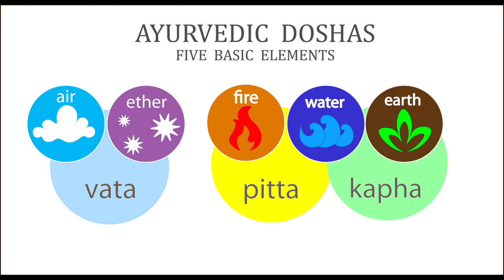Pontosan ezt kellene tudnod ❣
Kép: shutterstock/yyeah

Telefonos elérhetőségem jóslásra:
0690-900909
750Ft/Perc

Átutalás:
Erste Bank
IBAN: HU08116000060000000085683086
BIC: GIBAHUHBXXX
Tulajdonos: Dendera Susanna Medici

Védikus Csillagjegyek:
Kos: kb. Április 13-tól Május 13-ig
Bika: kb. Május 13-tól Június 14-ig
Ikrek: kb. Június 14-től Július 15-ig
Rák: kb. Július 15-től Augusztus 16-ig
Oroszlán: kb. Augusztus 16-tól Szeptember 16-ig
Szűz: kb. Szeptember 16-tól Október 16-ig
Mérleg: kb. Október 16-tól November 15-ig
Szkorpión: kb. November 15-től Dezember 15-ig
Nyilas: kb. December 15-ől Január 14-ig
Bak: kb. Január 15-től Február 12-ig
Vízöntő: kb. Február 12-től Március 13-ig
Halak: kb. Március 13-tól Április 13-ig